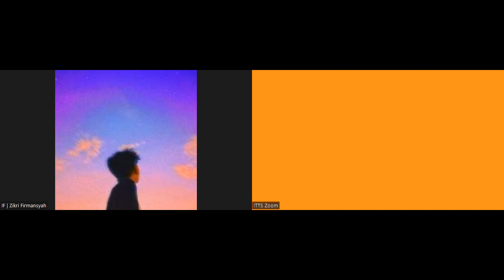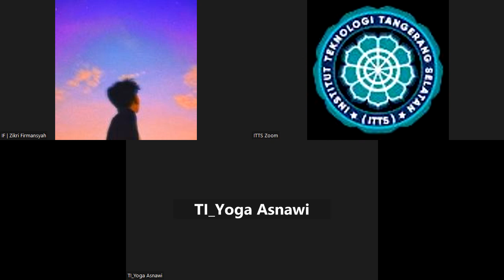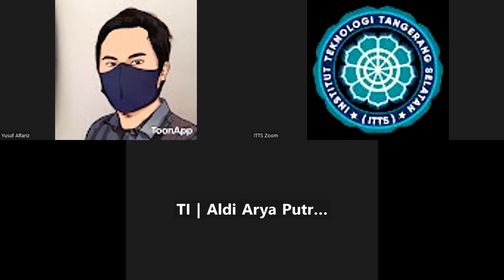2023-12-22 Aljabar Linear